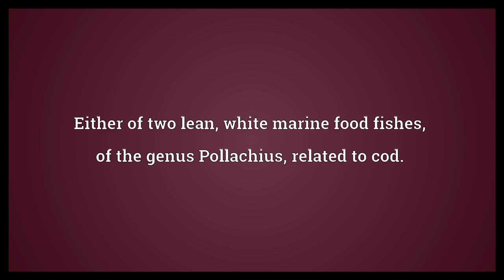Pollock Meaning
Video shows what pollock means. Either of two lean, white marine food fishes, of the genus Pollachius, related to cod..  Pollock Meaning. How to pronounce, definition audio dictionary. How to say pollock. Powered by MaryTTS, Wiktionary